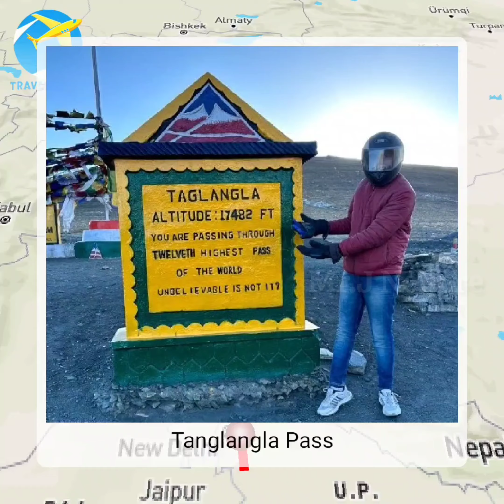Nellore to Leh Ladakh Route Map 😌 | Mr.J Nellore | Hyd | Delhi | Manali |BikeTrip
ladakh trip itinerary

day 1 : Nellore to hyd
day 2 : Manali
day 3 : Manali to Jispa
day 4 : jispa to Leh
day 5 :  Leh Ladakh
day 6 : leh to Nubra valley
day 7 : nubra valley to Pangong Lake
day 8 : pangong Lake to Tso Moriri Lake
day 9 : tso Moriri Lake to Leh
day 10 : Leh to Sarchu
day 11 : Sarchu to Manali
day 12 Manali to Delhi
day 13 : Delhi to Hyderabad to Tirupati to Nellore